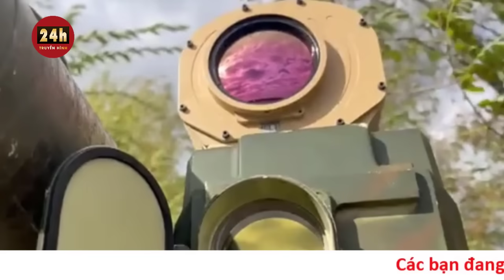Cập nhật chiến dịch Ukraine phản công sáng 5/11: Tổng thống Ukraine hé lộ tình trạng phản công Nga?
Tổng thống Ukraine Volodymyr Zelensky và Tổng tư lệnh các lực lượng vũ trang Ukraine Valery Zaluzhny được cho là đã hé lộ tình trạng của Ukraine trong cuộc phản công chống lại Nga.

Trong một cuộc phỏng vấn với tờ The Economist được đăng ngày 2.11, tướng Zaluzhny thừa nhận rằng 5 tháng phản công của Ukraine không thu được nhiều kết quả. Ông nói rằng "giống như trong Chiến tranh thế giới thứ nhất, chúng tôi đã đạt đến trình độ công nghệ khiến chúng tôi rơi vào bế tắc".

Ông Zaluzhny thừa nhận: "Rất có thể sẽ không có sự đột phá sâu và ngoạn mục", mà thay vào đó là sự cân bằng giữa những mất mát và tàn phá nặng nề.

Ngoài ra, trong một cuộc phỏng vấn với phóng viên Simon Shuster của báo TIME, Tổng thống Zelensky nói rằng "không ai tin vào chiến thắng của chúng tôi như tôi. Không có ai". Ông còn nói rằng việc khơi dậy niềm tin đó vào các đồng minh của Ukraine "sẽ lấy đi tất cả sức mạnh và năng lượng của bạn".

Ông Shuster miêu tả Tổng thống Zelensky là người mệt mỏi, đôi khi cáu kỉnh và lo lắng rằng cam kết của các đồng minh dành cho Ukraine trong cuộc chiến chống Nga đang suy yếu. Tuy nhiên, ông Zelensky vẫn hướng tới chiến thắng và không ủng hộ một thỏa thuận ngừng bắn hay đàm phán. "Đối với chúng tôi, điều đó có nghĩa là để lại vết thương này cho thế hệ tương lai", ông Zelensky nói trong cuộc phỏng vấn.

Năm tháng sau khi Ukraine phát động cuộc phản công, nỗi lo sợ của Tổng thống Zelensky và đánh giá của Tổng tư lệnh Zaluzhny xuất hiện khi thế giới chuyển trọng tâm sang Trung Đông và nguy cơ cuộc xung đột Hamas-Israel có thể trở thành một cuộc xung đột khu vực rộng lớn hơn.

Bản thân Tổng thống Zelensky thừa nhận với TIME: "Tất nhiên là chúng ta không có lợi thế trước các sự kiện ở Trung Đông. Mọi người đang chết dần và cần có sự giúp đỡ của thế giới để cứu nhiều sinh mạng".

Tổng tư lệnh Zaluzhny cho rằng quân đội Nga đã rút được kinh nghiệm và thích nghi với cuộc phản công của Ukraine. Nga đã cải thiện chuỗi hậu cần, các nhà máy đang sản xuất khí tài mới và khả năng tác chiến điện tử của nước này đã làm giảm lợi thế của Ukraine trong lĩnh vực vũ khí chính xác. Ông Zaluzhny thừa nhận rằng Nga "sẽ duy trì lợi thế về vũ khí, thiết bị, tên lửa và đạn dược trong một thời gian".

Tướng Zaluzhny cho rằng Ukraine sẽ phải thực hiện một bước nhảy vọt về chất lượng để phá vỡ cuộc chiến tranh tiêu hao liên tục đã bắt đầu. Ông Zaluzhny đã liệt kê 5 yêu cầu chính để đạt được sự tiến bộ, nhưng không có yêu cầu nào trong số đó được giải quyết nhanh chóng và tất cả đều cần có cam kết mới của các đồng minh.

Những yêu cầu đó gồm việc giành ưu thế trên không để hỗ trợ các hoạt động trên bộ; phá vỡ các bãi mìn của Nga; tăng hiệu quả của việc chống pháo (như nhắm vào pháo binh Nga); đào tạo lực lượng dự trữ cần thiết; và xây dựng năng lực tác chiến điện tử.